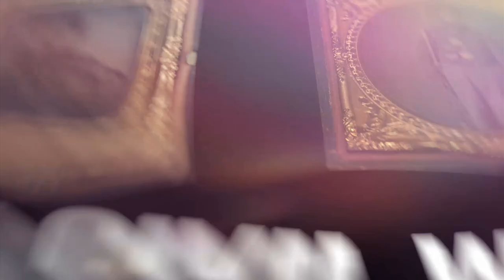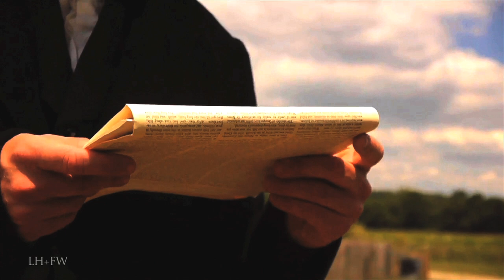"Ball's Bluff to Fort Donelson - Spring 1862" - Part 6 - American Civil War Anniversary Series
The Battle of Ball's Bluff of October 21, 1861, in which Union Army forces under Major General George B. McClellan suffered a humiliating defeat.

The Battle of Fort Donelson was fought from February 11–16, 1862, in the Western Theater of the American Civil War. The Union capture of the Confederate fort near the Tennessee–Kentucky border opened the Cumberland River, an important avenue for the invasion of the South.  It also handed Union General U.S. Grant an early, high-profile victory.

Experience the personal impact of the events from 1800 to 1859 that led to the American Civil War - a story that transports viewers directly to the frontlines of the most historically significant moments leading to the start of this fascinating period of American history.